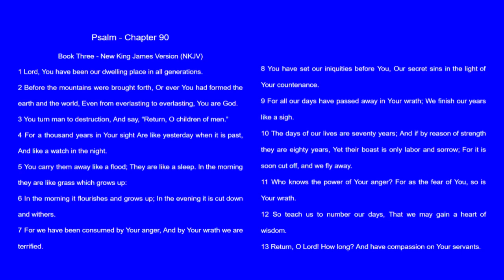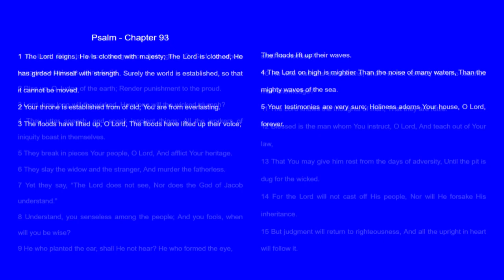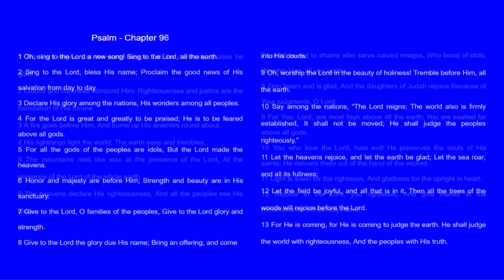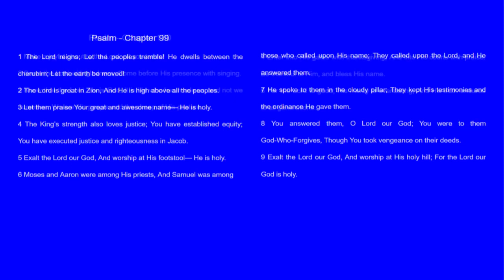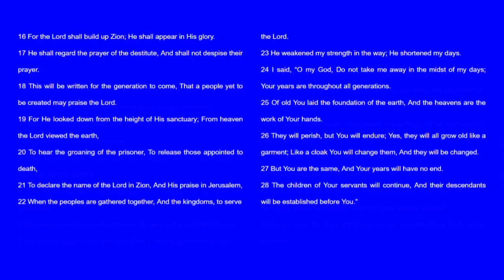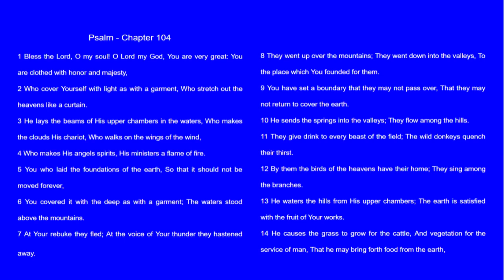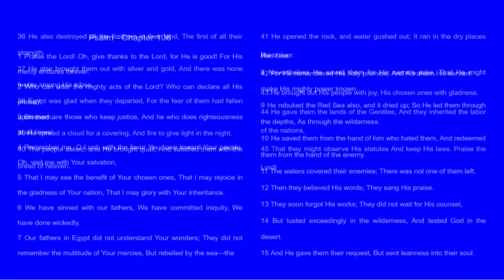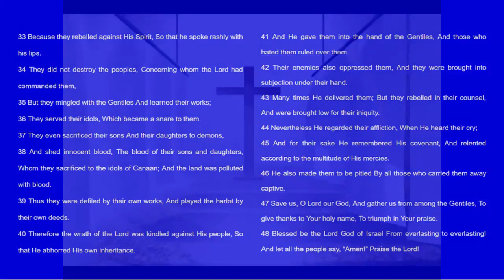Audio Reader - Psalms 90 - 106 Book Four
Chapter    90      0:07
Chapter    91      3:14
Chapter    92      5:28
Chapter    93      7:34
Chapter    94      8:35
Chapter    95    11:18
Chapter    96    12:54
Chapter    97    14:41
Chapter    98    16:35
Chapter    99    17:59
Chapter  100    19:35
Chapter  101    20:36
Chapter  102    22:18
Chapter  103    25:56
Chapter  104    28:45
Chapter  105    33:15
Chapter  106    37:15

Living-Inspired-Today.com

Folkscanomy: